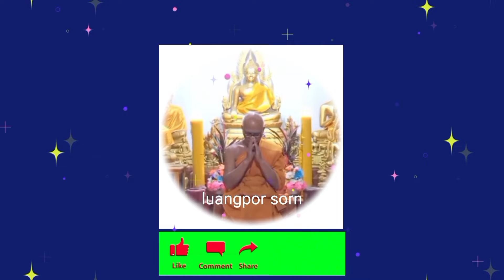ศักดิ์สิทธิ์จริง"หนูศรัทธามาก"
ศักดิ์สิทธิ์จริง"หนูศรัทธามาก" พิธีขมาและสักการะ "พระสีวลี"(หลวงปู่ขาง)พระมหาภิญโญ